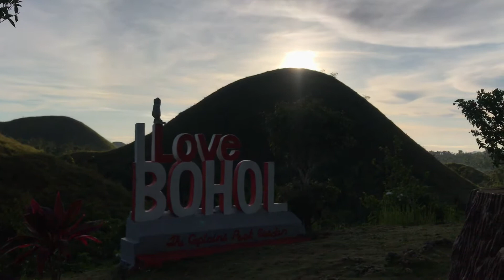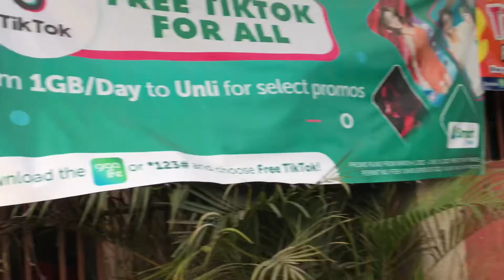June 23, 2022